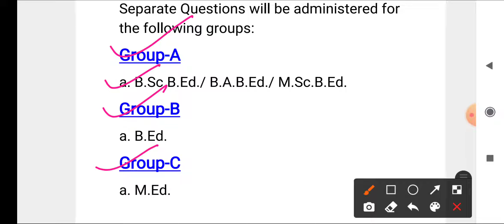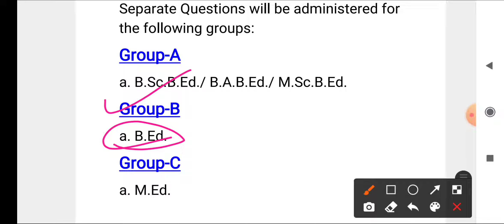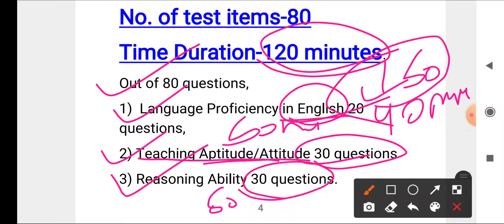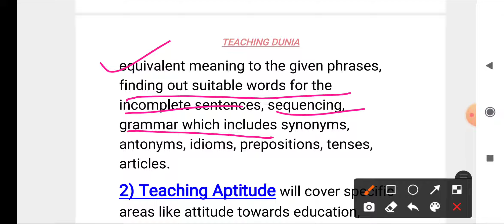Regional B.Ed./M.Ed. Syllabus 2021 || CEE 2021 || RIE B.Ed Syllabus 2021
COMMON ENTRANCE EXAMINATION 2021
CEE 2021 SYLLABUS
Regional B.ed syllabus 2021
B.ed M.ed syllabus 2021
Rie b.ed syllabus